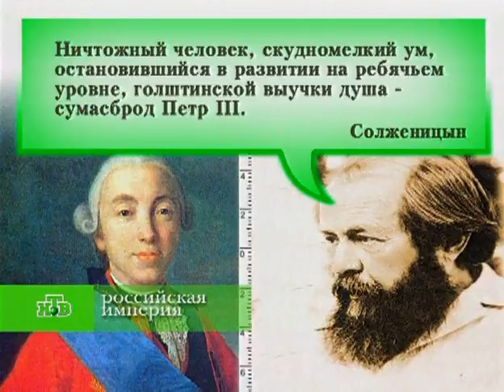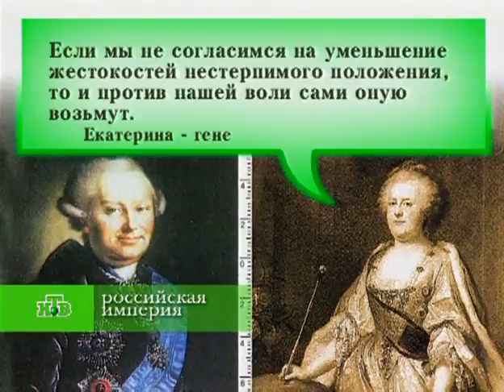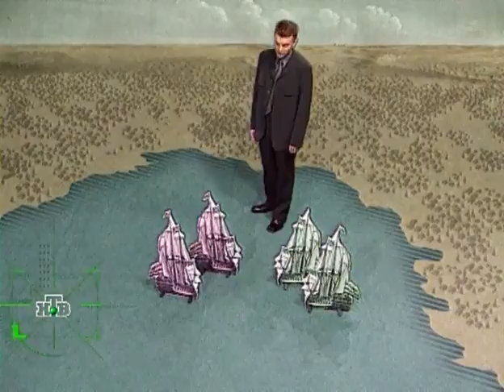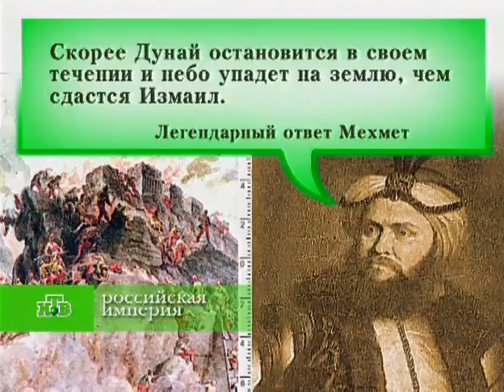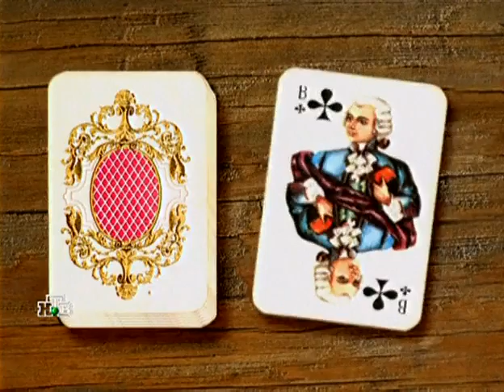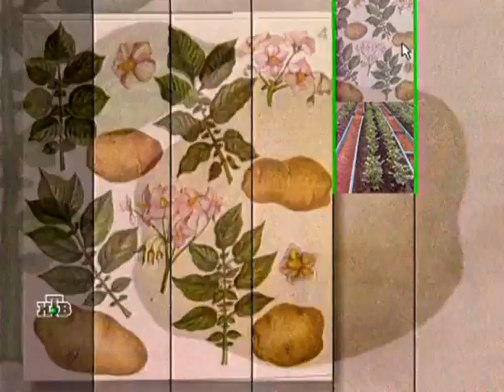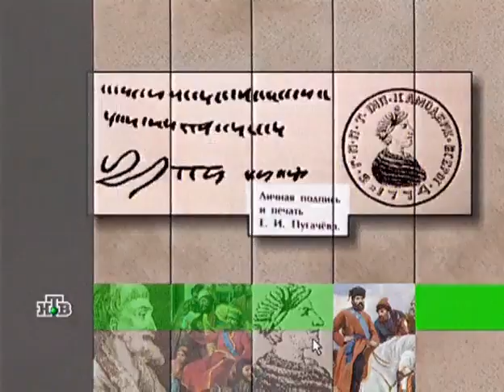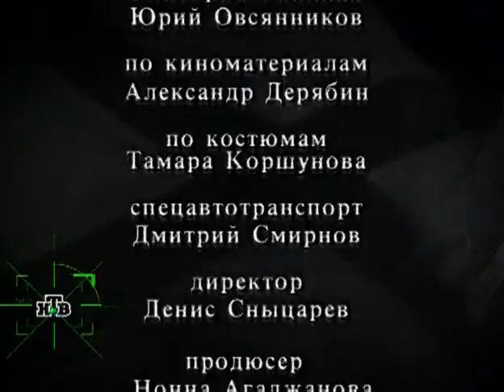Российская Империя: Екатерина II, часть 1. [04/16] [Eng Sub]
Российская Империя. Екатерина II. Часть первая.
* Происхождение принцессы Софьи-Фредерики-Августины, будущей Екатерины Великой, её приезд в Россию.
* Свержение с престола мужа — императора Петра III.
* Превращение дворянства в привилегированное соcловие. История Салтычихи.
* Русско-турецкие войны, присоединение Крыма к России, штурм Измаила.
* Насаждение картошки в России.
* Екатерина — воспитательница внуков. Фавориты императрицы.
* Пугачёвский бунт.